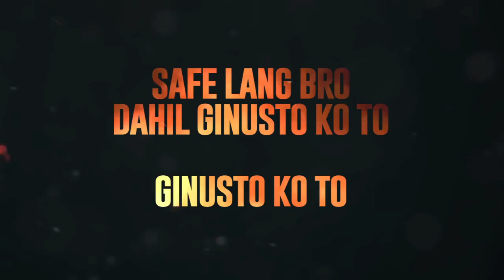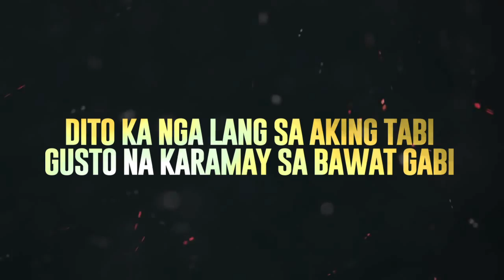SOH - GATMABI ft JUDE & Bashtard (Prod by Solomon Stark)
"GATMABI"

Written and performed by F. Furto E. Fernandez & J. Carcueva
Music produced by E. Fernandez